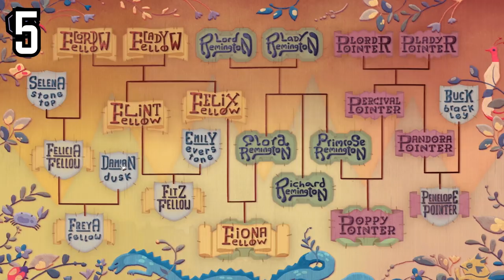TOP13 2019 - Indyk Roku według Staszka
Czołem ludziska!
Przed Wami moja lista Top 13 najlepszych indyków roku 2019! Wybór był trudny, bo dobrych gier w tym roku było mnóstwo. Czas więc poznać wyniki! Kolejny film w każdą sobotę o 12.00.

Wielka Pjona za artystyczne wsparcie dla Anonimuski ♥

Albo wesprzyj bezpośrednio na YouTube!

Topowa pjona za wszelki feedback - szery, lajki, suby i hejty!